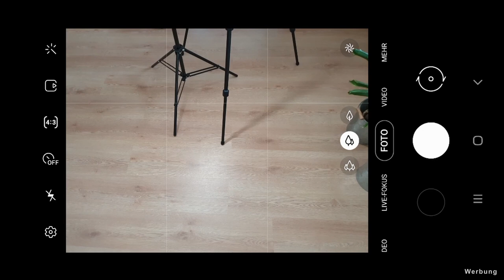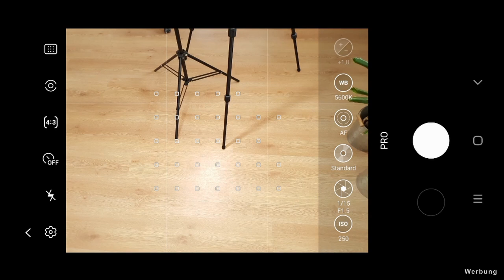Fotografieren lernen - Coole Portraits mit dem Smartphone erstellen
In diesem Video erkläre ich dir, wie du mit dem Smartphone und einem ganz einfachen Licht-Setup coole Portraits im Studio-Look erstellen kannst. Dabei zeige ich dir auch, wie du ganz einfach jeden Hintergrund dunkel bzw. schwarz bekommst.
Alles was du brauchst ist ein Smartphone und eine Lichtquelle. Das kann ein LED-Licht, aber auch eine Taschenlampe sein.

Hinweis: Ich habe alle gezeigten und genannten Produkte selber gekauft. Ich habe keine Verbindung zu einer der gezeigten oder genannten Firmen.